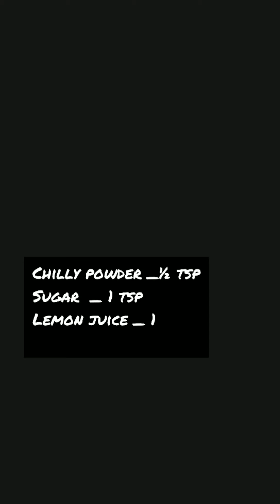SWEET BUTTER CORN🌽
INGREDIENTS
Corn _ 4 / sweet corn ( 1 pack )
Salted Butter _ 100 gms